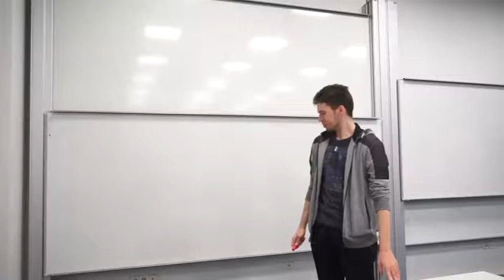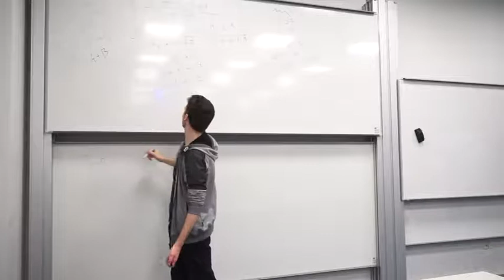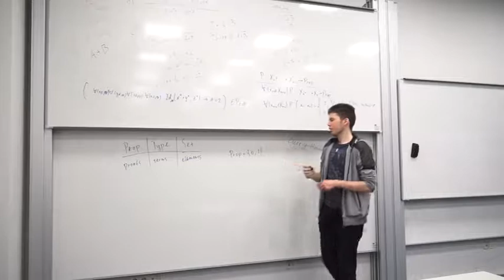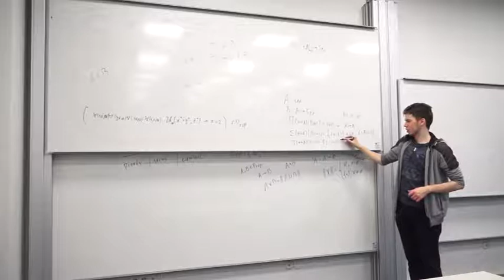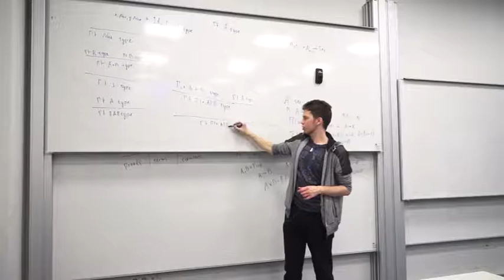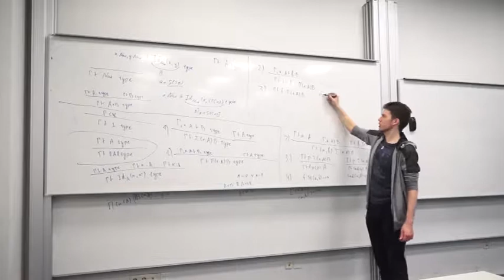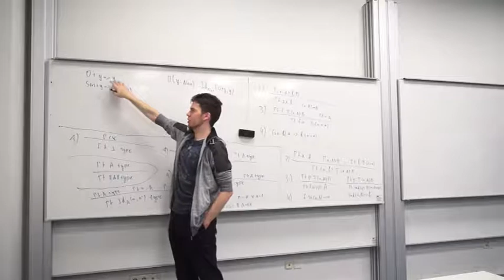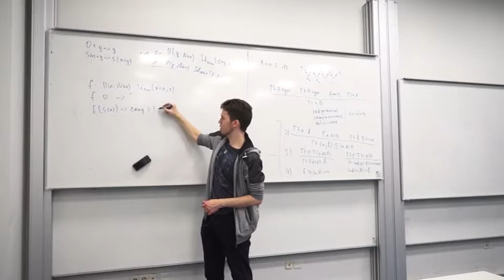лекция HoTT 02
зависимые типы данных